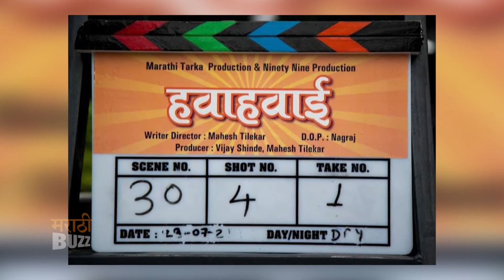Hawahawai (हवाहवाई) | Nimisha Sajayan | Mahesh Tilekar | Asha Bhosale | Release Date 1st April 2022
'द ग्रेट इंडियन किचन' या बहुचर्चित मल्याळम चित्रपटात मुख्य भूमिका साकारणारी अभिनेत्री निमिषा सजयन मराठी चित्रपटसृष्टीत पदार्पण करत आहे. महेश टिळेकर दिग्दर्शित "हवाहवाई" या चित्रपटात ती दिसणार असून, हा चित्रपट १ एप्रिलला प्रेक्षकांच्या भेटीला येणार आहे. सविस्तर बातमी पाहा "अल्ट्रा मराठी बज" वर ! Report & Voice Over By Sagar Maladkar Video Editor - Sushant Varsolkar